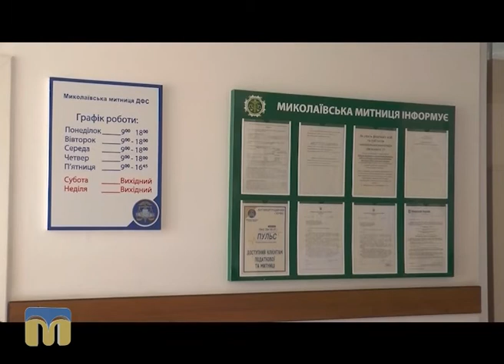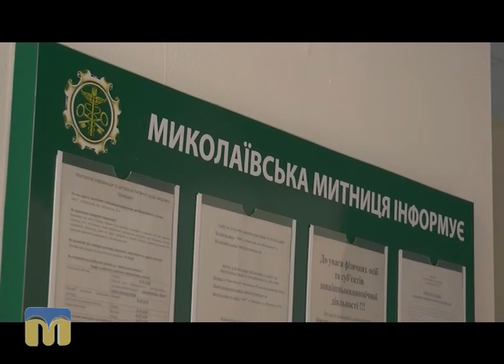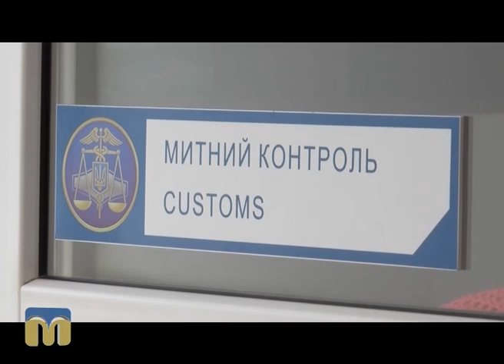Діловий вісник 05.09.2016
Сьогодні у програмі:
- засідання Кабінету міністрів України: стан справ на Миколаївщині;
- порядок співпраці митних і контролюючих органів за принципом "Єдиного вікна".